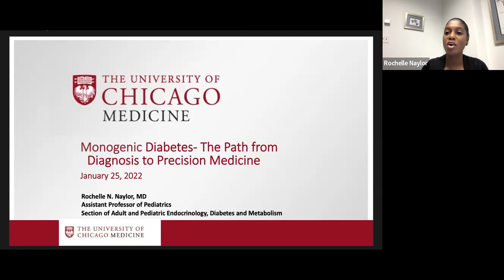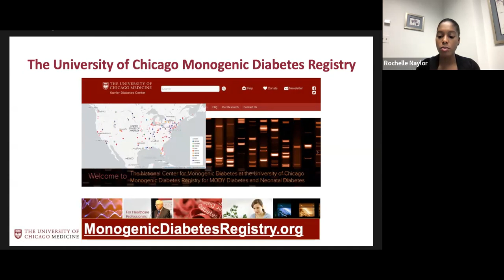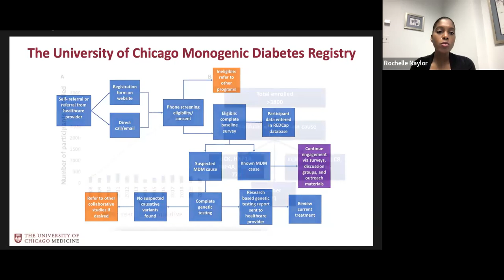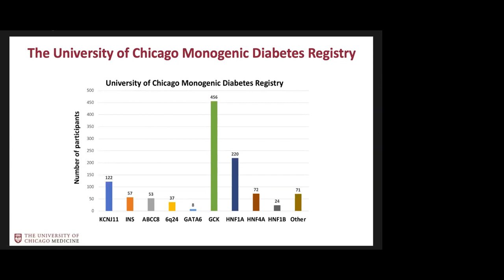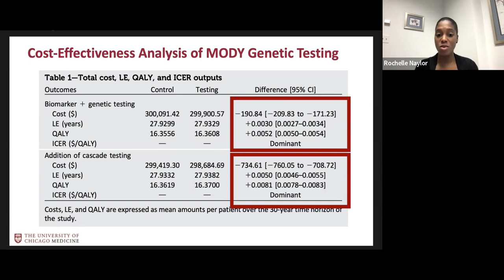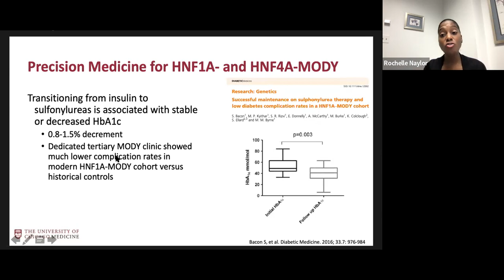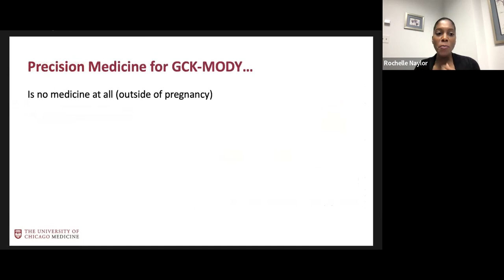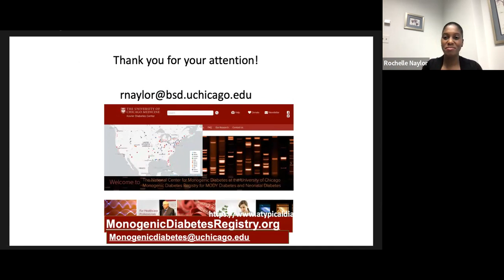“Monogenic Diabetes- The Path from Diagnosis to Precision Medicine"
UFDI Seminar Series with Rochelle Naylor, assistant professor of pediatrics and medicine at University of Chicago: “Monogenic Diabetes- The Path from Diagnosis to Precision Medicine"